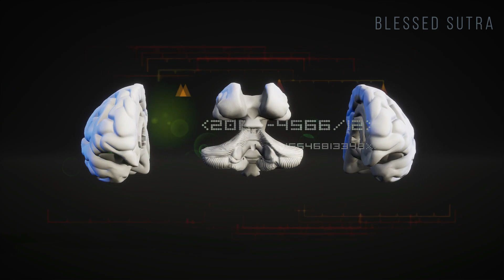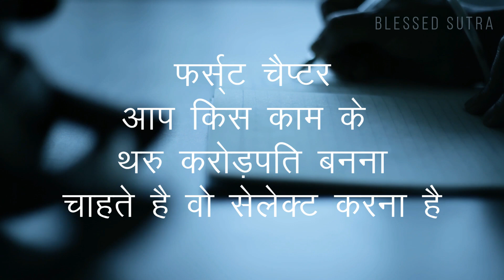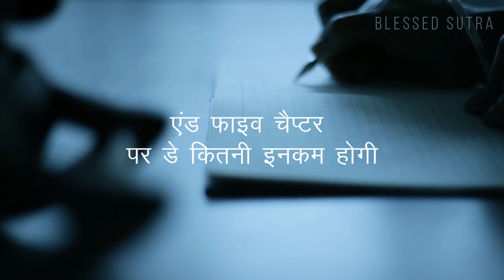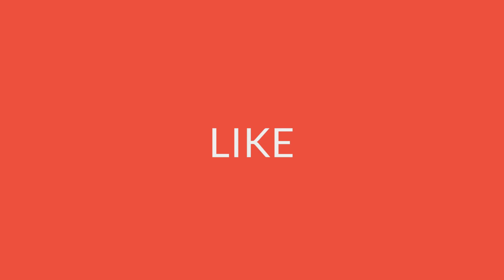ये कर लिया तो.वो ही मिलेगा जो मन में है [Subconscious Science] ये सीधे मन की इच्छा पर काम करती है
ये कर लिया तो.वो ही मिलेगा जो मन में है [Subconscious Science] ये सीधे मन की इच्छा पर काम करती है अचेतन मन की शक्ति को जान कर चौंक जायेंगे आप ये तकनीक शरीर दिमाग में अजीब अदभुद फायदे होते हैं  99% लोग ये नहीं जानते.एक अद्भुत शक्ति जो हर इंसान के पास है |

Welcome to Blessed Sutra, I am Aakash Sharma,if you have come to my channel for the first time and must subscribe, this is what you want.Power of Consciousness अवचेतन मन हर एक बात सच कर सकता है |

Covered Topics:
conscious mind and subconscious mind
joseph murphy audiobook
money affirmations in hindi
subconscious mind ko kaise activate kare
visualization techniques

✔️ Being a YouTube's Content Creator & Hardworking Disciplined

⌚As a YouTuber, I fully understand and respect YouTube Guidelines & other's Intellectual Properties/Copyrights.

✔️ आपके किसी खास के साथ ये विडियो SHARE करें